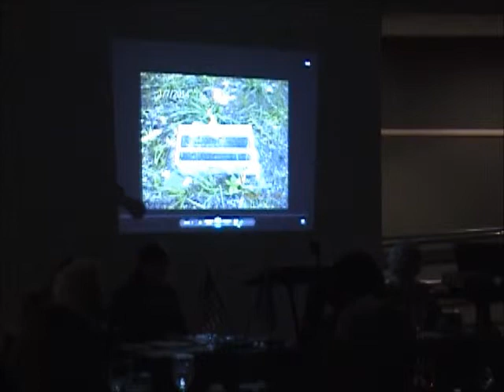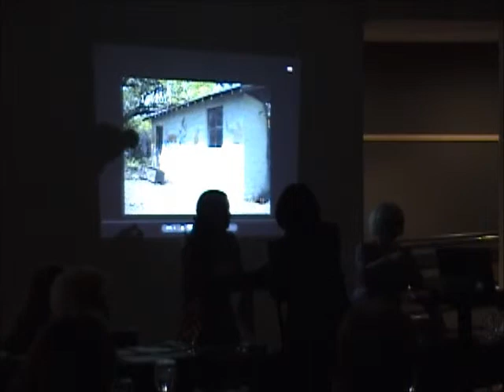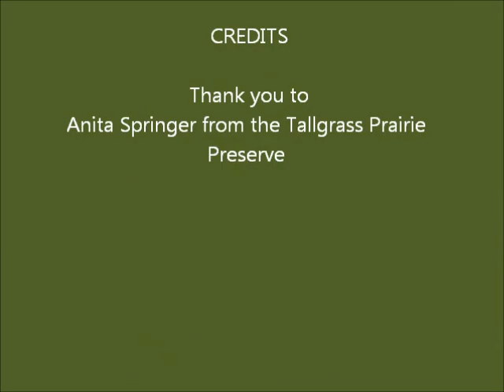Chapter Meeting Jan 11, 2014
Program: Tall Grass Prairie Preserve